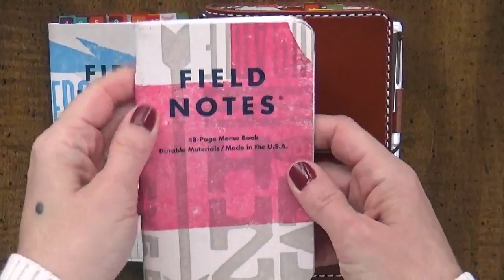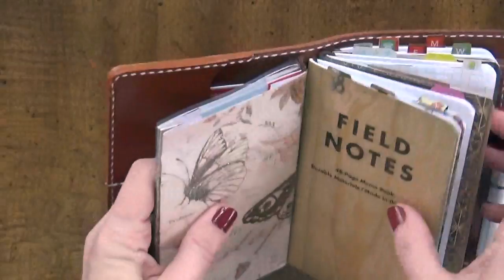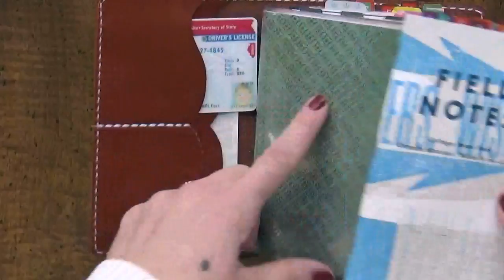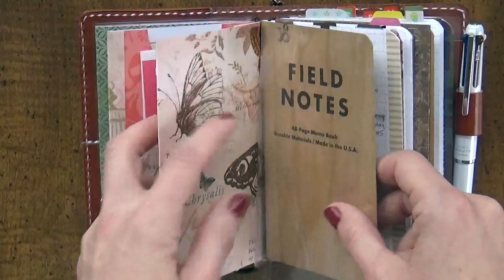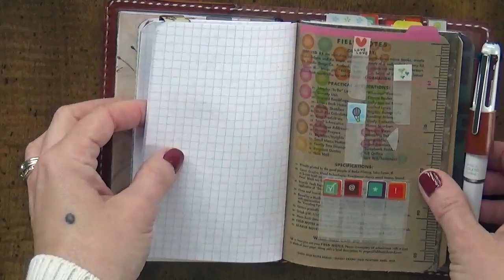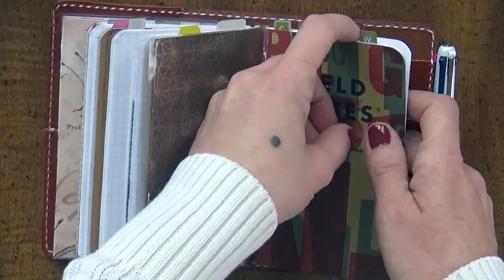Pint-Sized Planning: ChicSparrow Pocket All-American Setup with Field Notes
For me, my planner only truly works if I take it everywhere with me. I wasn't doing that. So, for now, I needed to downsize. Pint-sized planning can be done!

(The beginning is a lot of chit-chit regarding where the heck I've been... if you'd like to skip straight to Planner Talk, go to 03:48).

Folders from Onica Hanby Studio on Etsy

Weekly Calendar from Marsia Bramucci on Etsy
(In the video, I talk about how I tweaked the Personal Size of this insert to work for my needs; Marsia has now posted a Field Notes size of the same calendar, which is the link you see above.)

Binder Clips from Chiyogami Crafts on Etsy